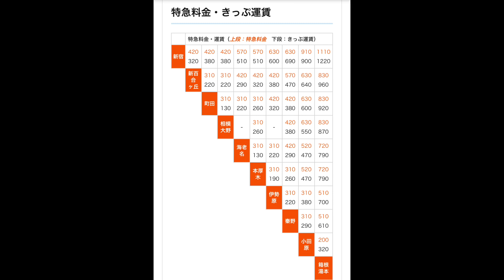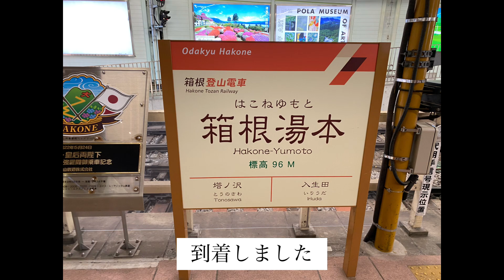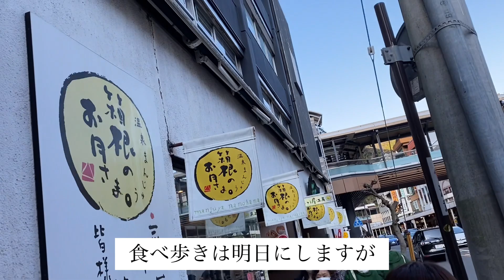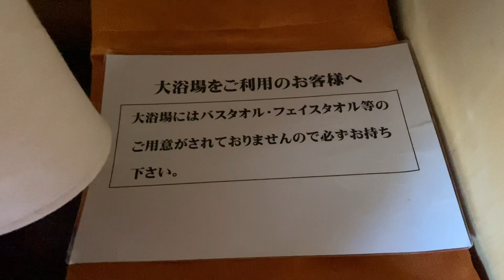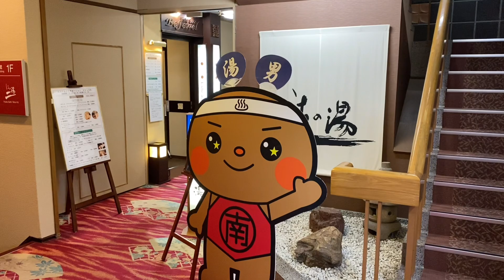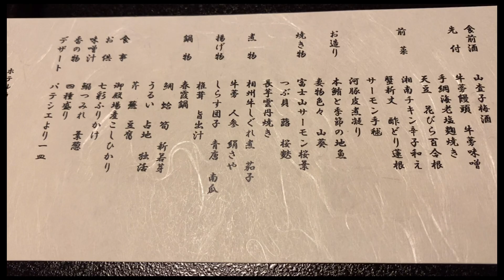【箱根旅行その１】3年連続じゃらんアワード受賞☆関東甲信越エリア1位【ホテル南風荘】に宿泊！！ロマンスカーＧＳＥの展望車両に乗って行って参りました。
【箱根温泉旅行】3年連続じゃらんアワード受賞☆関東甲信越エリア1位のホテル南風荘さんに宿泊！
ロマンスカーＧＳＥ展望車両で行って参りました！
箱根湯本で食べ歩きも敢行！
久々の１泊２日の旅。

新宿から箱根湯本までロマンスカーでゆったり向かい、箱根湯本をまったり散策、１日目はホテルでゆっくり温泉に浸かりました！
２日目は箱根湯本から箱根登山鉄道で移動し足湯カフェや星の王子様ミュージアム、箱根湯本に戻り食べ歩きました！

【関連】
じゃらん